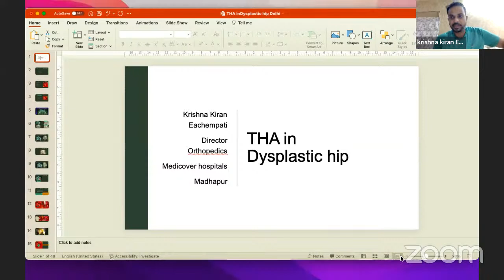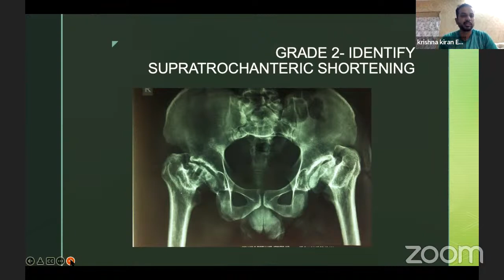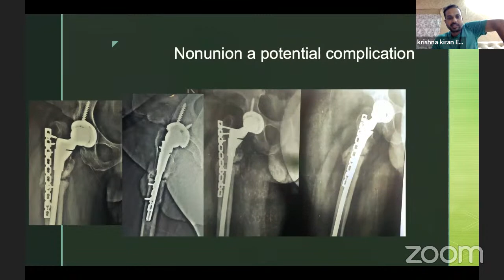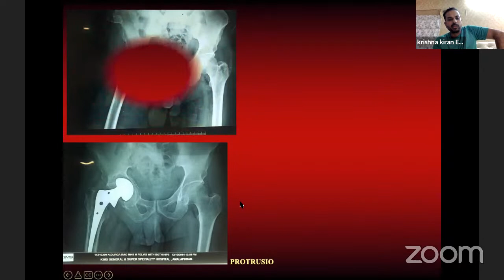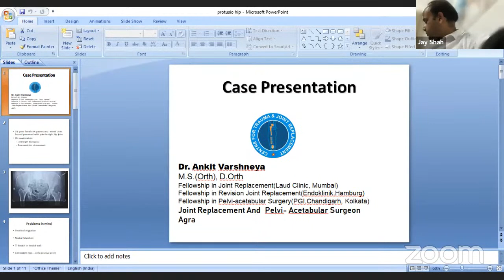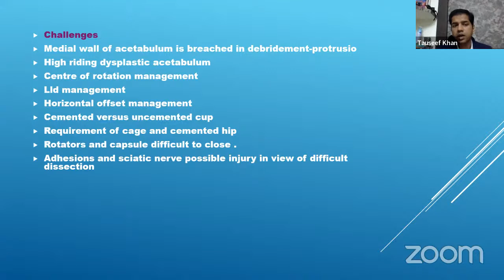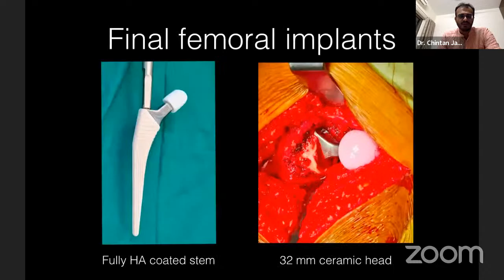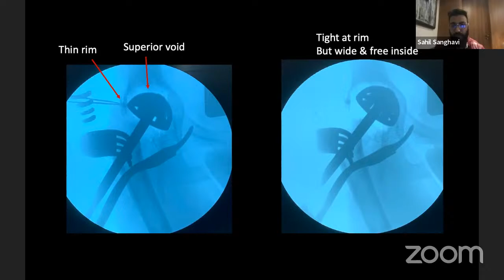Young Surgeons Forum Arthroplasty: Primary THA – Part 1(Dysplasia and Protusio)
Young Surgeons Forum Arthroplasty: Episode 10 with Dr Krishna Kiran

🌟Theme: Primary THA - Part 1 (Dysplasia and Protusio)

🔆Mentor Speaker: Dr Krishna Kiran

🔸Convenor: Dr Anoop Dhamangaonkar, Dr Jay Shah

🔅Presentors: Dr Ankit Varshney, Dr Sahil Sanghavi, Dr Chintan Jadia, Dr MT Khan

🔆Conceptualised & Organised by OrthoTV

❇️Supported by GSK Consumer | The Makers of IODEX Ultra Gel